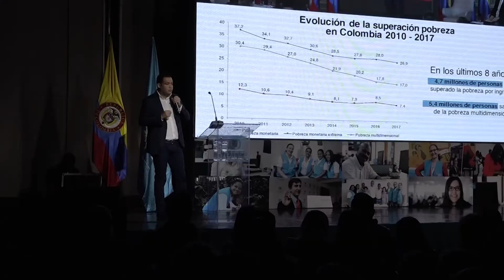Gobierno de Argentina nos visita para compartir experiencia con la primera infancia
Conozca las acciones más importantes adelantadas por Prosperidad Social en la última semana:

1. Seguimiento a intervenciones del programa Mi Negocio

2. Gobierno de Argentina comparte experiencia en innovación tecnológica para atención a primera infancia.

3. Participamos en el balance de la política De Cero a Siempre.

4. Director presenta balance de Gestión de la Entidad ante funcionarios de Prosperidad Social